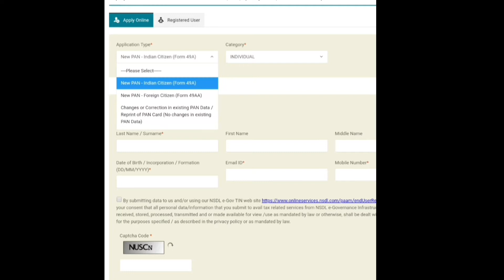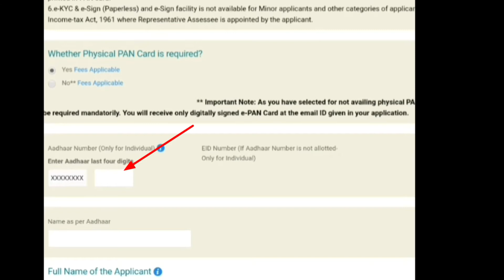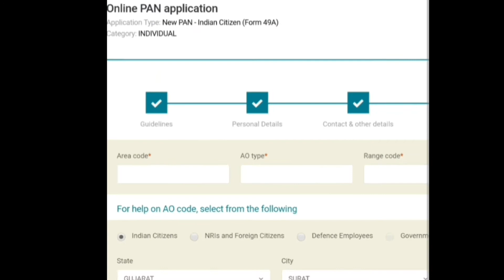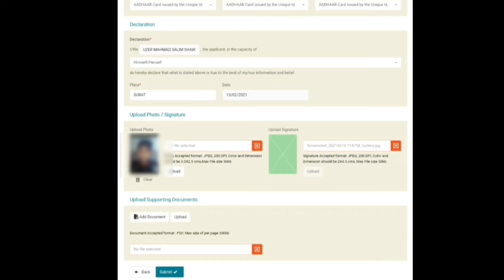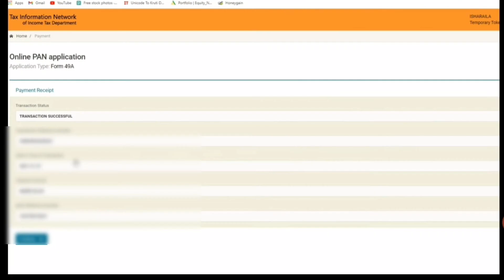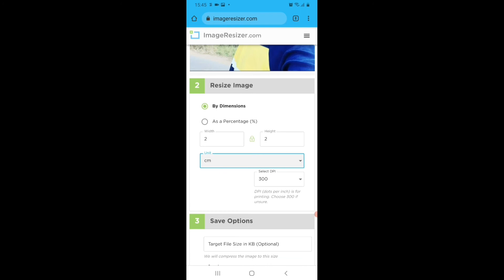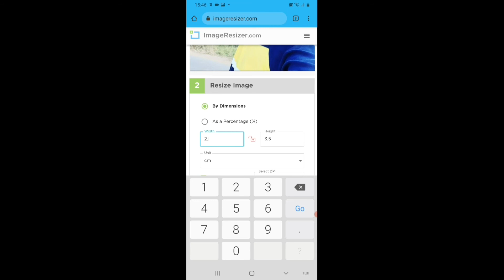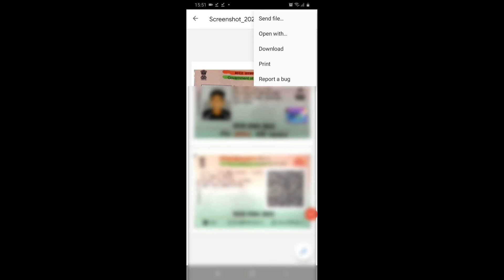Pan Card Apply Online Kaise Kare Mobile se 2021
Hello dosto is video me maine ye bataya hai ki ap pan card apply online kaise kare mobile se 2021 bana sakte hai.

pan card online apply kaise kare mobile se 2021
पैन कार्ड ऑनलाइन अप्लाई कैसे करें
pan card apply online free,
pan card apply online bina otp ke,
pan card apply online ap,
pan card apply kaise kare,
pan card apply 107 rupee,
10 min pan card apply online,
pan card apply 2021,
pan card apply 5 minutes
pan card apply 106 rupee